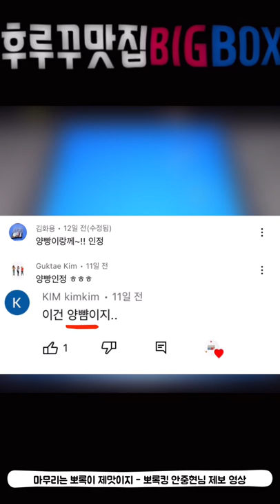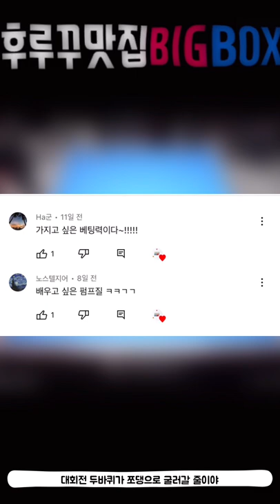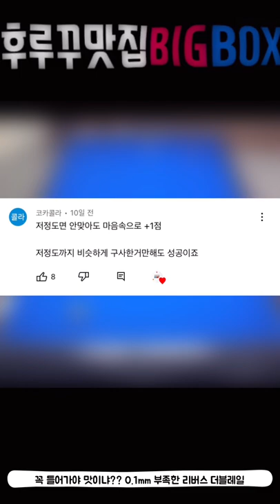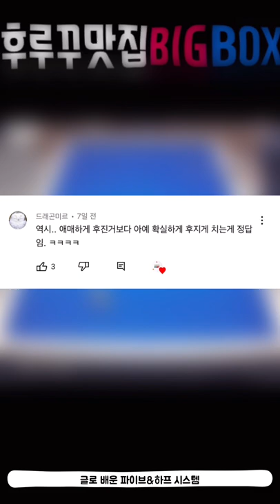후루꾸 대환장 파티 Vol 70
일부영상출처 : 큐스코 커뮤니티 큐튜브